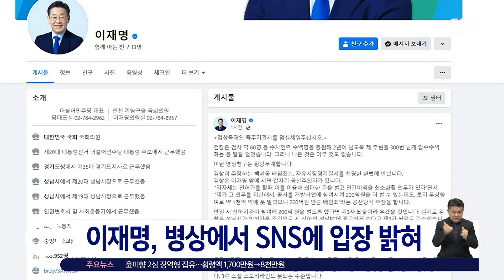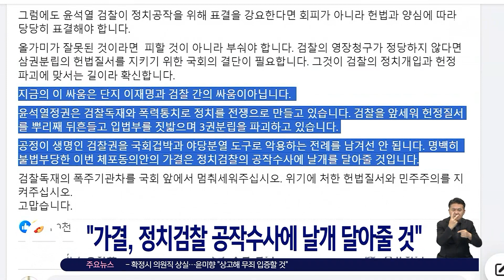표결 앞두고 사실상 부결 요청…요동치는 민주당 내부 / SBS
〈앵커〉

이재명 민주당 대표에 대한 체포동의안과 한덕수 총리에 대한 해임건의안이 모두 내일(21일) 오후 국회 본회의에서 표결에 부쳐집니다. 표결을 하루 앞두고 이재명 대표는 SNS에 글을 올렸는데요. 수사가 아니라 정치를 하고 있는 검찰이 가결하면 당 분열, 부결하면 방탄 프레임에 빠트리겠다는 꼼수를 부린다며 사실상 당내에 부결을 요청했습니다.

첫 소식, 장민성 기자입니다.

〈기자〉

이재명 민주당 대표가 병상에서 입장문을 냈습니다.

이 대표는 검찰의 영장 청구를 정당하지 않은 영장 청구로, 체포동의안 국회 접수를 명백한 불법 부당 행위로 규정했습니다.

가결이면 분열, 부결이면 방탄이라는 '정치적 올가미'라는 해석에 대해서도 올가미를 피할 게 아니라 부숴야 한다고 했습니다.

가결되면 정치검찰의 공작 수사에 날개를 달아줄 것이라며, 검찰 독재의 폭주 기관차를 국회 앞에서 멈춰 세워 달라고 강조했습니다.

오늘 오전 국회 본회의에서 체포동의안이 보고된 뒤 전격적으로 나온 이 대표 입장문에 민주당 내부는 더 요동치고 있습니다.

비명계는 물론 침묵하던 다수 의원들도 이 대표의 강경한 입장에 당혹감을 감추지 못하고 있습니다.

앞서 오늘 오전 본회의에는 민주당이 제출한 한덕수 국무총리 해임건의안, 서울시 공무원 간첩 조작 사건 관련 안동완 검사 탄핵소추안도 함께 보고됐습니다.

이에 따라 내일 열리는 본회의에서 이 대표 체포동의안과 한 총리 해임건의안이 함께 표결에 부쳐질 것으로 보입니다.

전례 없는 동시 표결에 여야 모두 전운이 감돌고 있습니다.

[윤재옥/국민의힘 원내대표 : 내일은 한 분도 빠져서도 안 되고 제가 장관들도 부를 겁니다. 그래서 반드시 내일 표결에 임해주시고….]

[박성준/민주당 대변인 : 오늘 당무위원회 참석하신 분들도 체포동의안 부결을 해야 한다는 의견을 많이 내셨어요. 분노하고 규탄하고 격앙된 목소리가 많이 나왔습니다.]

본회의 직전까지 여야의 치열한 수 싸움이 예상됩니다.

(영상취재 : 조춘동·김학모, 영상편집 : 이승열)